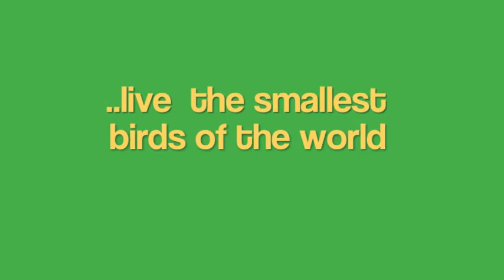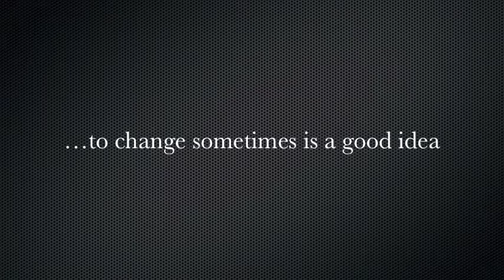Tour Birdwatching-Hummingbirds and Horseback riding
In this tour you will see and hear birds with stunning colors and beauty. Visit a foundation that is dedicated to the care and protection of more than 23 types of hummingbirds. You can enjoy their beauty up close in a free  and natural environment. After watching and shooting photos, you will have the choice to go for a cavalcade through the mountain range of Andes, home of the hummingbirds.